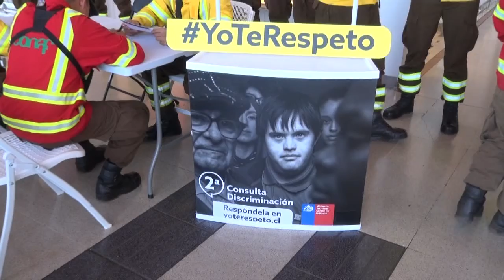YO TE RESPETO